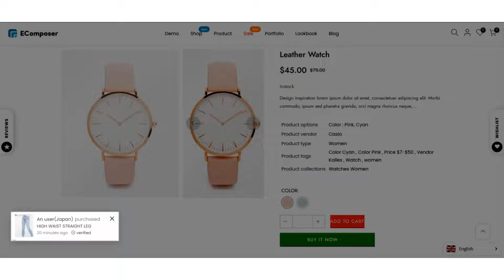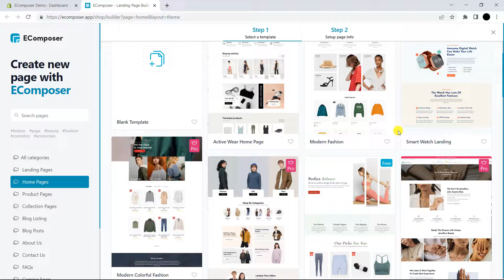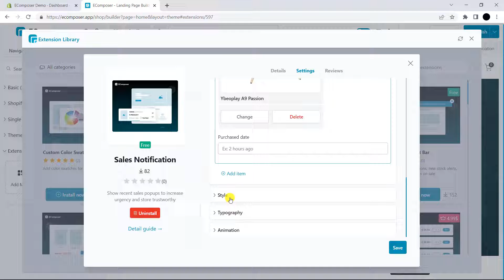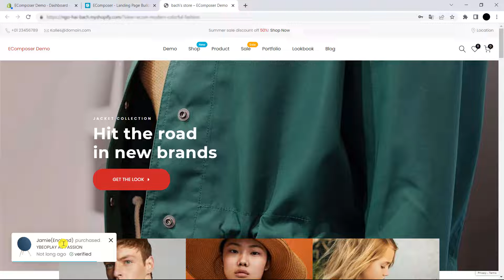Sale- Boosted Shopify Sales Notification Popup - EComposer Customization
A sales notification popup implies a small popup appearing somewhere on your visitor’s screen whenever another customer had purchased on your site.

Using sales notifications as social proof is not really a new idea. Many eCommerce businesses have applied it in the past with various degrees of success.

🎬 Timestamps:
0:00 - Introduction
0:30 - What is Sales Notification Extension?
1:24 - Install Sales Notification Extension
3:20 - Ending

Open Your Shopify account with an Exclusive deal